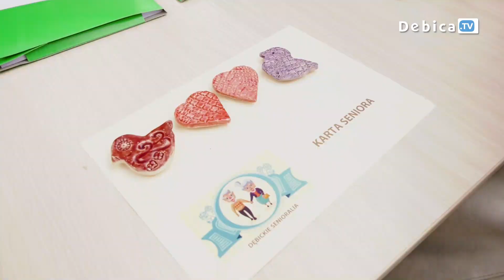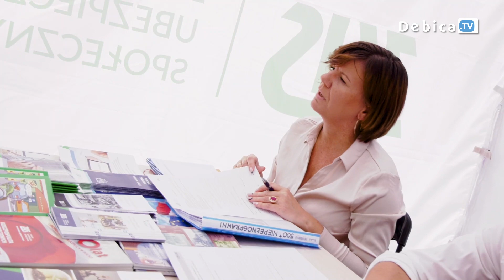Bawić się można w każdym wieku! II Dębickie Senioralia były naprawdę huczne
Seniorzy opanowali Dębicę! Udowodnili też, że bawić się można w każdym wieku. To było ich wielkie święto. II Dębickie Senioralia były naprawdę huczne. Po nabożeństwie w kościele pw. Ducha Świętego wszyscy w barwnym korowodzie, z wielkimi kwiatami w ręku przeszli na rynek. Tam zaczęła się zabawa.
Warto wyjść z domu i wspaniale spędzić czas. Wiek 60+ nie jest żadną wymówką! Taki jest właśnie cel senioraliów. Zachęcenie do aktywnego stylu życia, poszerzania wiedzy prozdrowotnej i pokazanie, że w Dębicy jest co robić.
Koncerty, występy, zabawa i liczne stoiska, między innymi prezentacja dań regionalnych. Tego dnia atrakcji nie brakowało. Konsultacje ze specjalistami to połączenie dobrej zabawy z profilaktyką. Na dębickim Rynku było co robić. Seniorzy nie mieli powodów do nudy. Muzyka z lat 80-tych porwała do tańca! Na parkiet zaciągnął również DJ. Na II Dębickie Senioralia zaprosili: Starosta Powiatu Dębickiego, Burmistrz Miasta Dębica, a także Dyrektor Miejskiego Ośrodka Pomocy Społecznej.